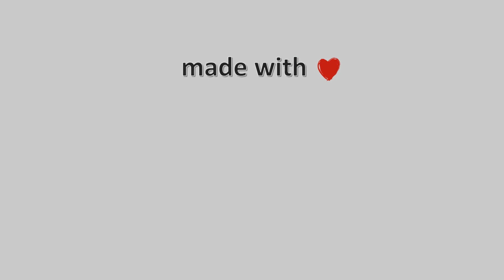16-Ιουνίου-2021, Παξοί Timelapse, Timelapses.gr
Timelapse from the port of Lakka at Paxi

Camera host: White House Appartments